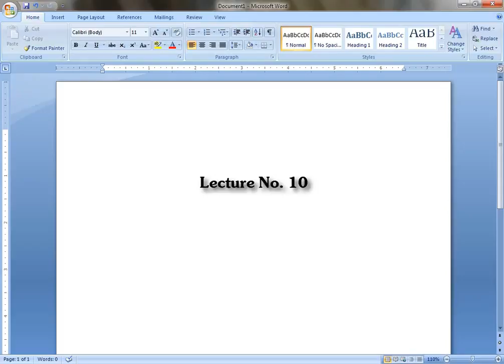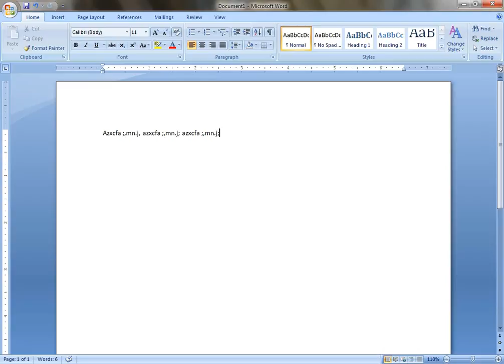10 Practice Last Part Of The Keyboard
who is the fastest typist and what is the speed record
fastest black typist
fastest blackberry typist
fastest typist guinness book world records
fastest blackberry typer
fastest typist competition
fastest typist characters per minute
fastest computer typist in the world
fastest colemak typist,
fastest typer competition,
fastest typer challenge,
fastest child typer,
fastest typist dvorak
fastest typer das
worlds fastest typist dvorak
the fastest typist in d world
fastest english typist
fastest english typist in the world
fastest typer ever
fastest typer ever youtube
worlds fastest typist ever
fastest female typist
fastest two finger typist
fastest typist game
fastest typist guinness
fastest typer game
fastest typer game 2
fastest typer guinness book of world records
fastest human typist
fastest typist in history
fastest human typer
fastest one-handed typist
fastest typist in the world
fastest typist in the world 2014
fastest typist in india
fastest typist in the world 2012
fastest typist in the world 2013
fastest typist in the world 2011
fastest typist in the world video
fastest typist in the world qwerty
fastest japanese typist
fastest typist keyboard
fastest kid typist
fastest typist qwerty keyboard
fastest kid typer
fastest kid typer in the world
fastest keyboard typer game
worlds fastest typist qwerty keyboard
fastest keyboard typer ever
fastest male typist
fastest manual typist
worlds fastest typist manual typewriter
fastest typist in malaysia
fastest typist words per minute
worlds fastest typist ron mingo
fastest nose typist
fastest nose typer
fastest nitro type
fastest typist of the world
fastest typist on earth
fastest typist on qwerty keyboard
fastest typist on record
fastest typer on earth
fastest typer on iphone
fastest ipad typing
fastest phone typist
fastest typer per minute
fastest phone typer
fastest pc typer
fastest typist in the philippines
fastest hunt and peck typist
fastest typer quiz
fastest typer qwerty keyboard
fastest qwerty typer
fastest qwerty typer in the world
fastest typist record
fastest reverse typist
fastest typer record
fastest typist world record
fastest typist speed
fastest touch typist
fastest touch typist in the world
fastest typist in the world youtube
fastest typist video
fastest typer video
fastest typist world
fastest typist wiki
fastest typist world 2011
fastest woman typist
fastest typer world record
fastest typer world
fastest typer with toes
fastest typer website
fastest typist youtube
fastest typer youtube
fastest young typer
fastest abc typer
fastest typist advertising
fastest typist ailment
fastest typer alive
fastest alphabet typer
fastest alphabet typer on ipad
fastest alphabet typer game
fastest typer - amazing
fastest typist app
fastest auto typer
fastest typist certificate
fastest typist clerk
fastest typist discussion
fastest typist duties
fastest typist epub
fastest typist exam
fastest typist font
worlds fastest typist game
fastest typist gloves
fastest typist gopu
fastest typist home
fastest iphone typist
fastest ipad typist
fastest typist jewellery
fastest typist jobs
fastest typist london
fastest typist meaning
fastest mobile typer
fastest typist needed
fastest typist page
fastest typist position
fastest typist rates
fastest typist salary
fastest typer sentences
fastest typist singapore
fastest typist skills
fastest sms typing
fastest smartphone typer
fastest typist software
fastest typist summary
fastest swype typer
fastest typer test
fastest text typer
fastest teenage typer
fastest typist in the world 1959
fastest typist tuebl
typeracer fastest typist
fastest typist vacancies
fastest typist wanted
fastest typer with 2 fingers
worlds fastest typist wimp
wimp fastest typist
fastest touch typist world
fastest wpm typer in the world